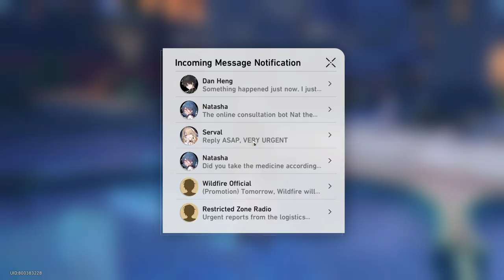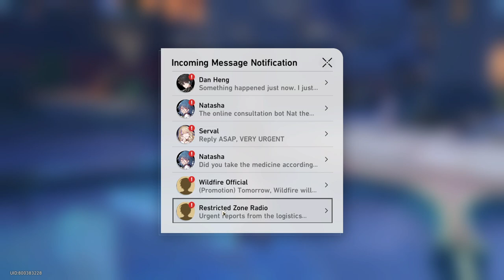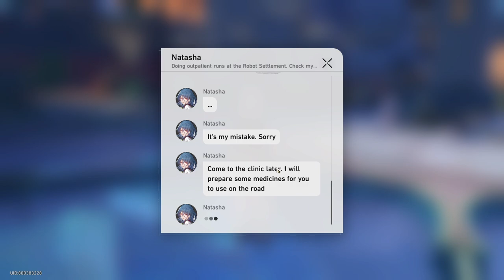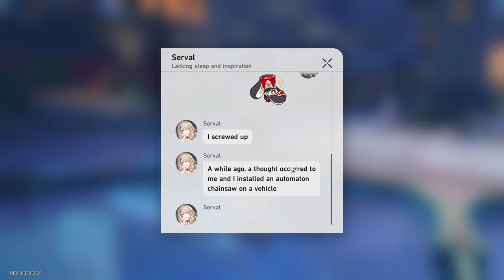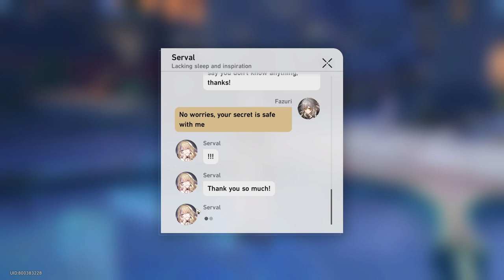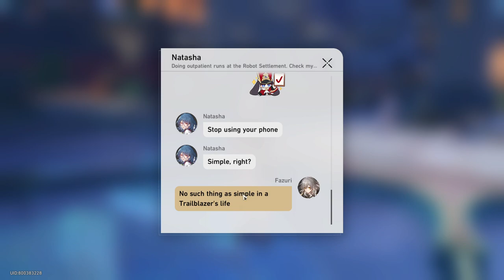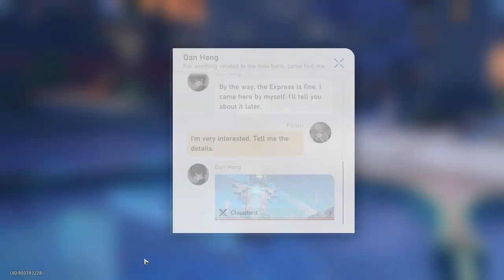Trailblazer Mission: Windswept Wanderlust [Part 3] - Honkai: Star Rail